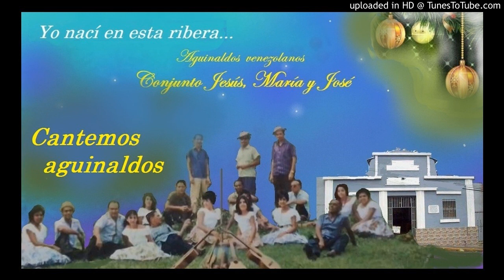Cantemos aguinaldos - Conjunto Jesús, Maria y José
Aguinaldo de antaño